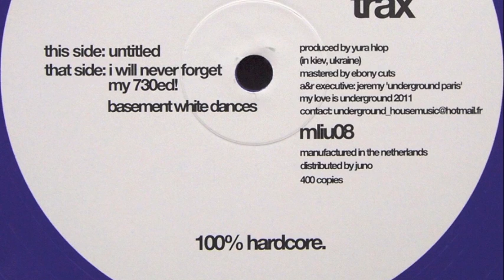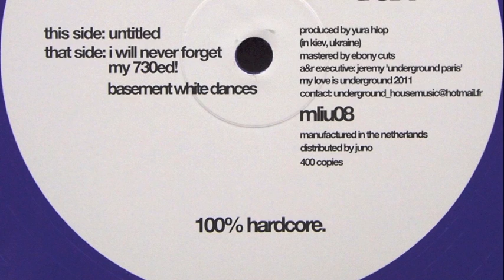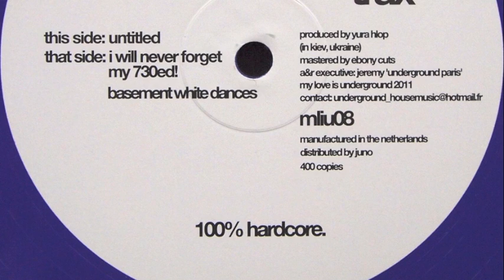SE62 - Basement White Dances - My Love Is Underground 2011